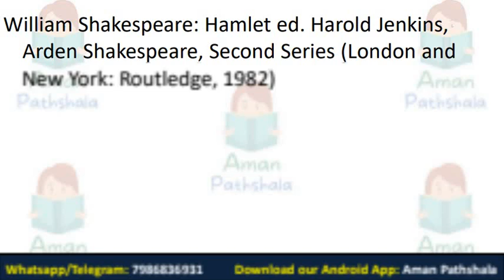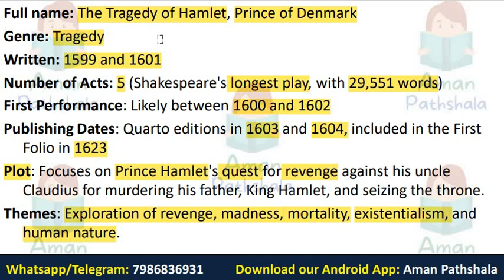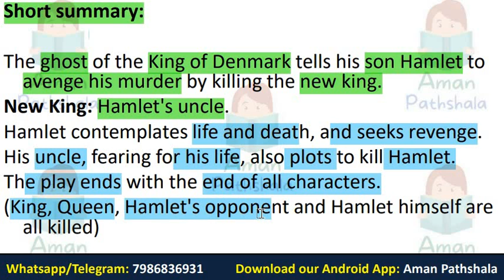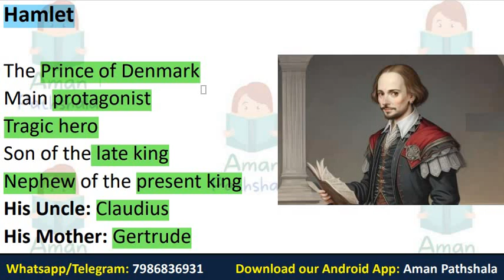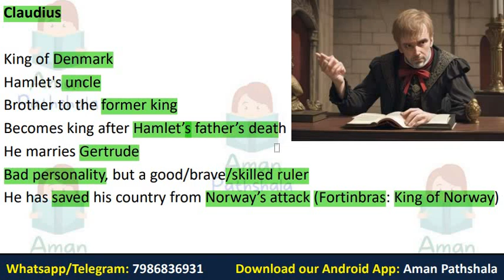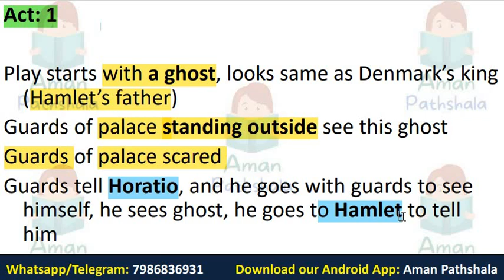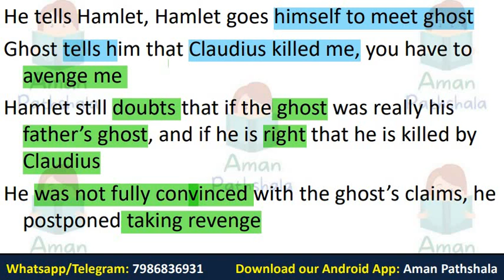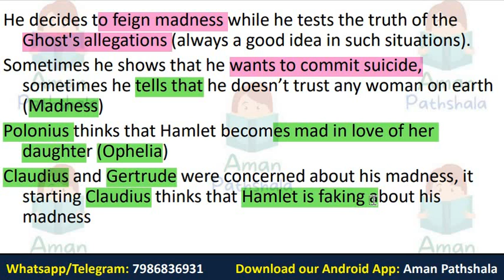Hamlet Play by William Shakespeare Summary & Analysis in Hindi & English 16th & 17th century drama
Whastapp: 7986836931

This video is for Delhi University, MA English Literature Semester 2 Students

hamlet, hamlet by william Shakespeare, hamlet summary, hamlet by william shakespeare in hindi, hamlet soliloquy

"Delve into Shakespeare's masterpiece 'Hamlet' with our comprehensive summary and insightful analysis! This video provides a detailed breakdown of the iconic play, exploring its themes, characters, and the timeless relevance of its dramatic elements. Join us as we unravel the complexities of 'Hamlet' and gain a deeper understanding of this classic tragedy. Perfect for students, literature enthusiasts, and anyone seeking a deeper appreciation of Shakespeare's genius."